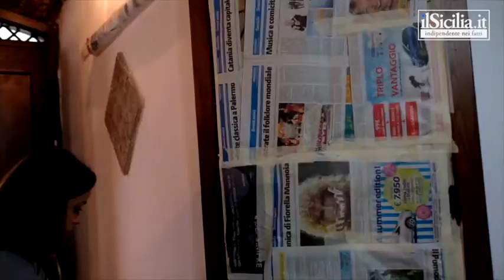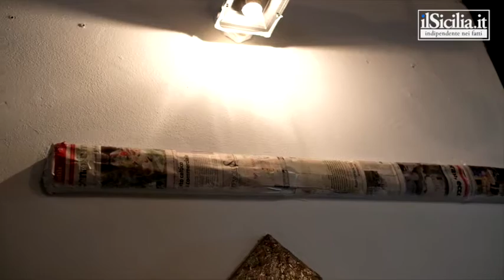Pub in fiamme a Monreale. "Mai chiesto il pizzo. La gente comune ci sta aiutando"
Atto intimidatorio ai danni del pub “Il Barrique” di Monreale in provincia di Palermo. Nella notte dello scorso lunedì quando il pub era chiuso, è stato appiccato un incendio all'interno del locale con l'intento di provocare seri danni. Il pub è di proprietà di Enrico Torti e Dilva Vaglica, giovane coppia che ha deciso di investire nel proprio paese di origine. Servizio di Alessia Rotolo e Francesco Bellina